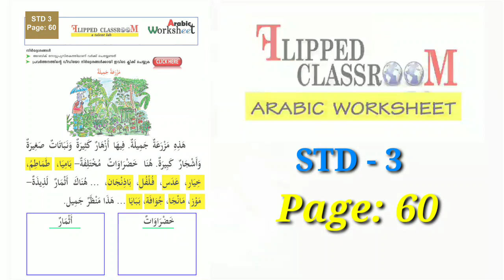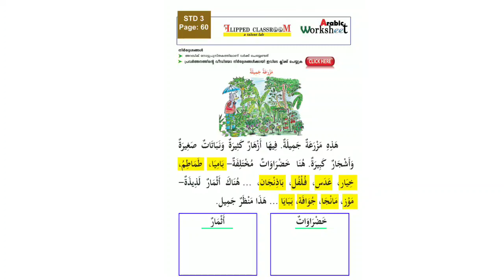Class 3 | Arabic Worksheet | Page 60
3 Std ഈ ക്ലാസ്സിന്റെ വർക്ക്ഷീറ്റിന്റെ PDFനായി ഇവിടെ ക്ലിക്ക് ചെയ്യുക

സ്വാതന്ത്ര്യ സമര ചരിത്ര ക്വിസ്

ഗൂഗിൾ മീറ്റ് ട്യൂട്ടോറിയൽ

മലയാളം ടൈപ്പിംഗ് സിമ്പിൾ രീതി

മറ്റു പഠന സാമഗ്രികൾക്കായി ഇവിടെ ക്ലിക്ക് ചെയ്യുക